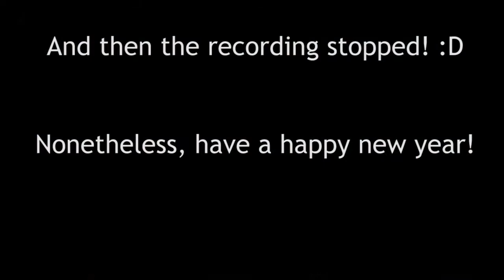Skyrim VR #1 - Spells & Bows! (re-upload)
Hello, fellow dragons! Today I'm taking a look at Skyrim VR, which is the entire game of Skyrim (and it's addons) in VR!

potato.
I re-uploaded this video because I forgot to edit out some things in the previous version. The other version is still up, and can be found in the playlist!

You should check out Melophobia/Ace! He's an awesome electronic music creator, you should check his channel out!

PS4 Editor: ShareFactory | PC Editor: Premiere

I do not claim any music/sounds used as mine.
I do not claim the program being showed (Nvidia Blast) as being mine.

Outro

Hello! Welcome to the very bottom of the description! It's a little dusty down here, but still pretty fun!